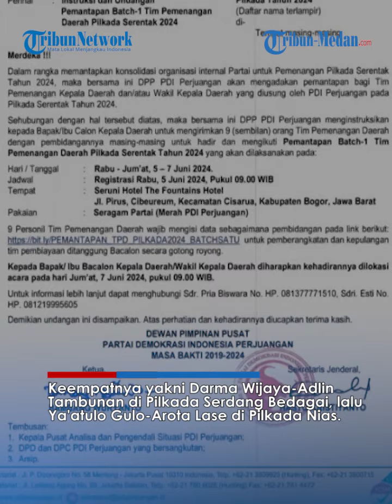PDIP Beri Surat Tugas ke 4 Tokoh Maju Pilkada di Sumatera Utara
TRIBUN-MEDAN.COM - DPP PDI Perjuangan resmi memberikan surat tugas kepada empat calon kepala daerah di Sumatera Utara.

Surat tersebut diterbitkan tanggal 30 Mei 2024 ditandatangani Bambang Pacul dan Hasto Kristiyanto.